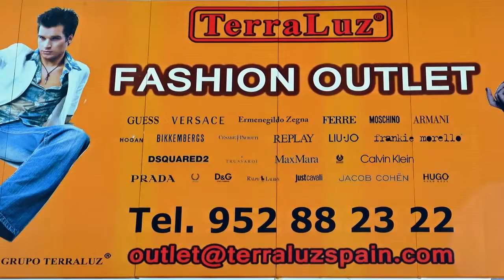Spot Publicidad Terra Luz